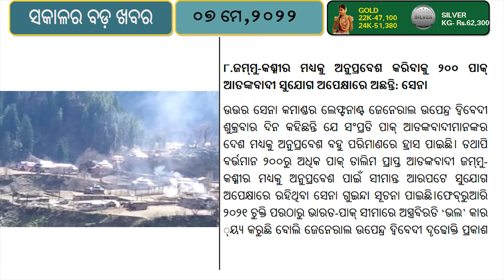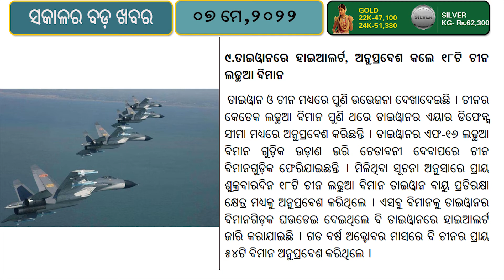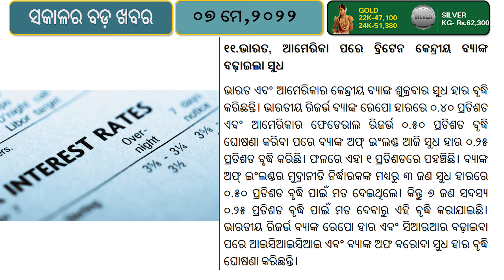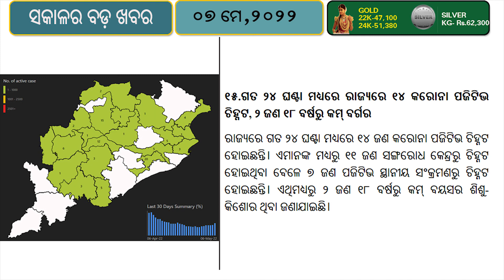ଟ୍ୱିଟର୍ର ସିଇଓ ଭାବେ କାମ କରିବେ ଏଲନ ମସ୍କ | Yellow Warning | ତାଇଓ୍ବାନରେ ହାଇଆଲର୍ଟ